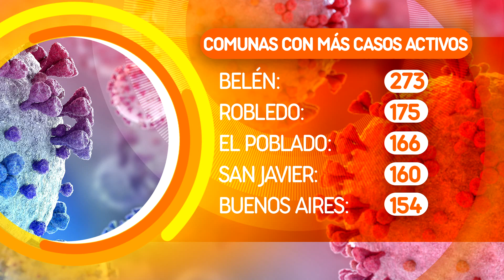En Medellín hay 3.700 casos activos de Covid - Telemedellín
Con 95 %, Medellín tiene uno de los porcentajes de recuperación de pacientes con Covid-19 más altos del país, por encima del promedio nacional.